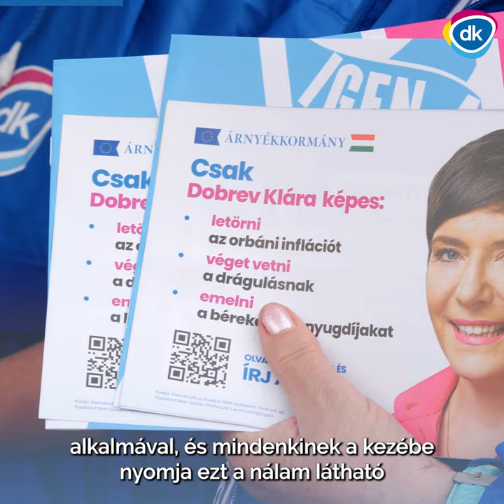Ezer helyen az országban aláírásgyűjtésbe kezdtünk az orbáni infláció ellen!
Aláírásgyűjtésbe kezdtünk az orbáni infláció ellen, több mint ezer helyen vagyunk kint az utcán országszerte!

Mindenkihez eljuttatjuk az igazságot: nem a szankciók, nem Brüsszel, kizárólag Orbán Viktor a felelős a magyarokat sújtó orbáni inflációért!